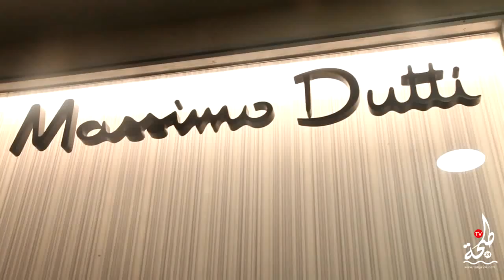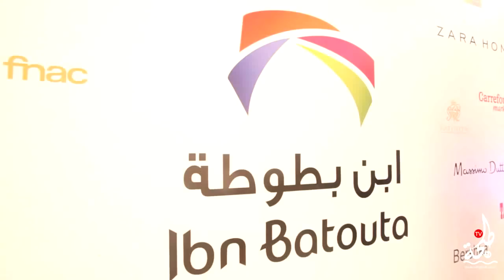مجموعة أكسال تدشن مول ابن بطوطة بحضور العماري وأخنوش